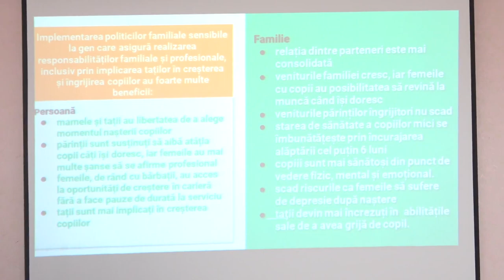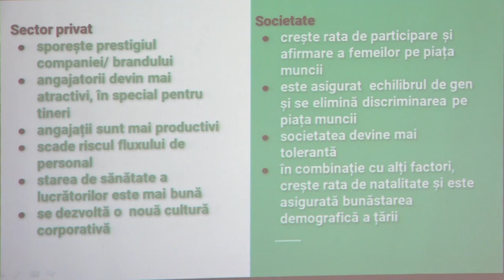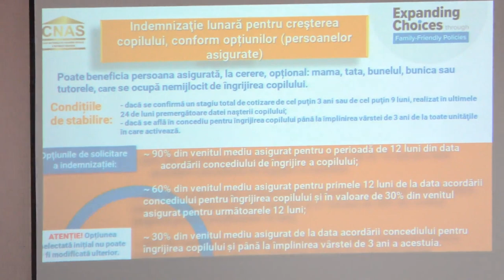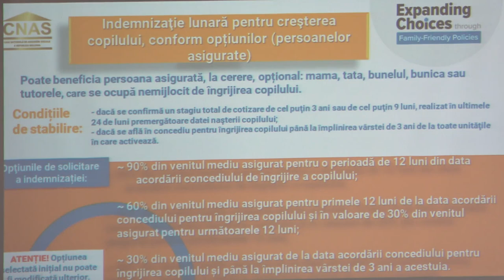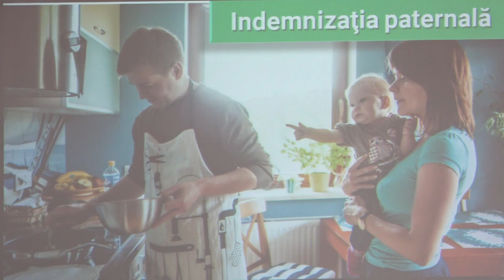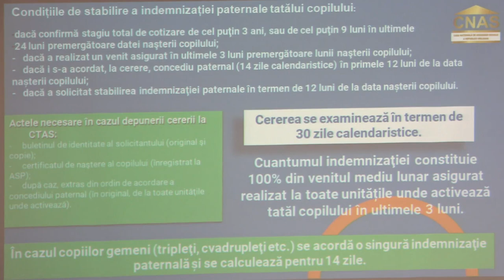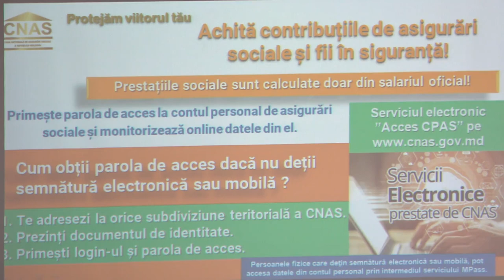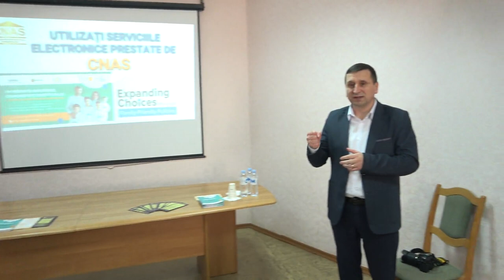Campania națională de informare „Fii părinte informat, cunoaște-ți drepturile!”